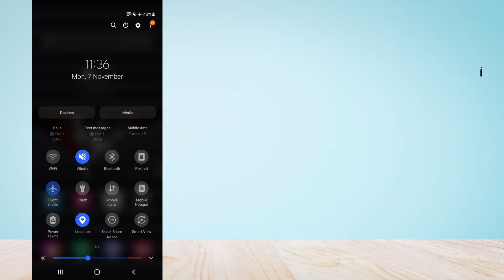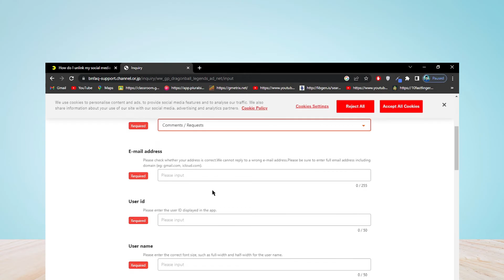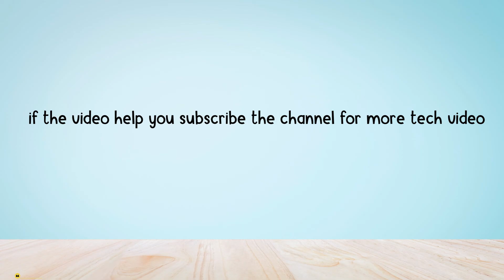How to Fix "Error code CR190001-0005" error in DRAGON BALL LEGENDS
Are you gettings the "Error code CR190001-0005" error in DRAGON BALL LEGENDS?
Here is the 2nd part of the error message "A communication error has occurred".

In this video, you will learn why you are gettings the "Error code CR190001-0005" error in DRAGON BALL LEGENDS and how to fix it.